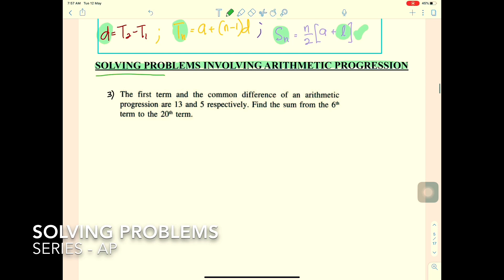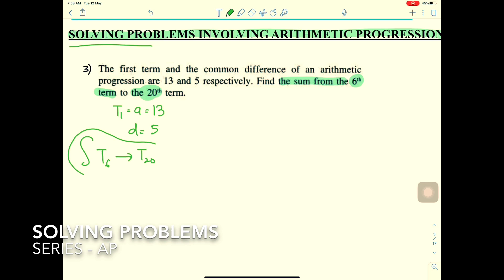SERIES - Solving Problems Involving Arithmetic Progression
Discussing the example questions involving Arithmetic Progression.

30MinutesMTeveryday Challenge